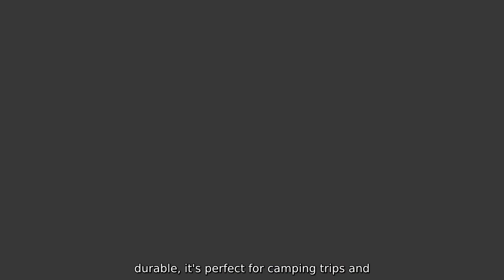Compare Patio Set vs Picnic Table: Find the Perfect Outdoor Furniture for Your Space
Compare Patio Set vs Picnic Table: Find the Perfect Outdoor Furniture for Your Space As a factory, we offer the Lightweight Portable Aluminum Camp Picnic Table Foldable with Bag for Outdoor enthusiasts. Easily transportable and durable, it's perfect for camping trips and picnics.